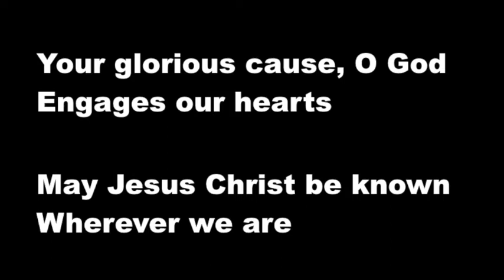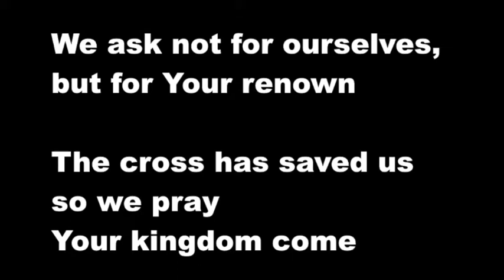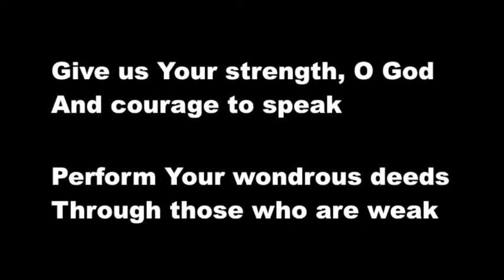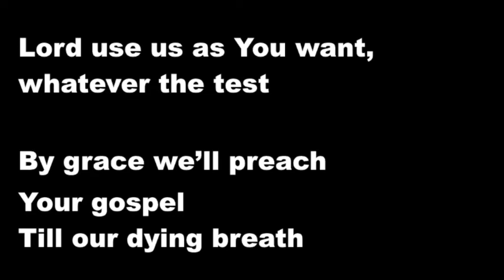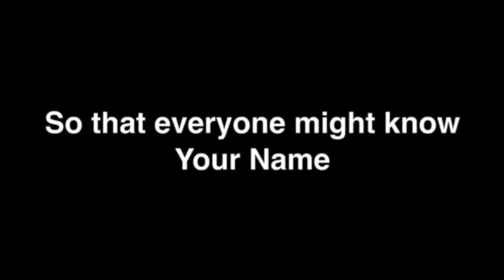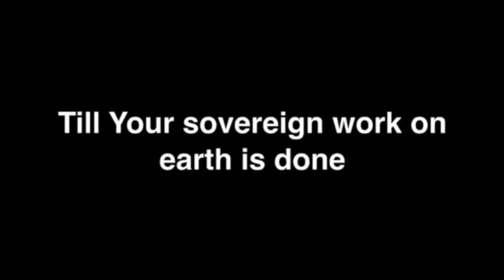Let Your Kingdom Come by SGM - WITH VOICE